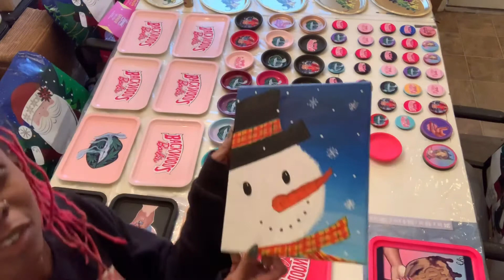Vlogmas 2020 | Day 1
Thank you guys so much for watching! I can’t believe I’m FINALLY vlogging after wanting to do it so for long! Comment how you think I did or any suggestions for how I can make it better. Shoutout to @daddyjenx (on IG) for making this bomb intro for me! Shoutout to my bro Playmaker for letting me use a part of one of his instrumentals on the outro.